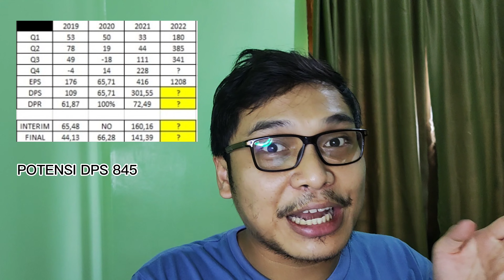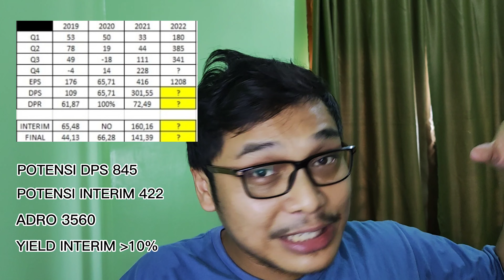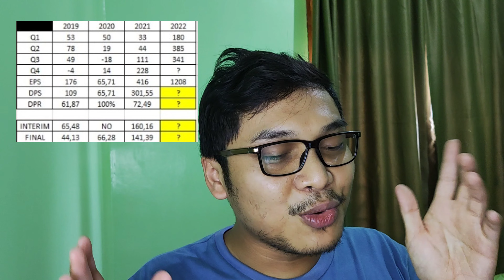PT. ADARO ENERGY INDONESIA TBK. (ADRO). DIVIDEN INTERIM, DIVIDEN FINAL, PERGERAKAN HARGA SAHAM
Membahas Saham ADRO berdasarkan analisa pribadi. Semoga bermanfaat.